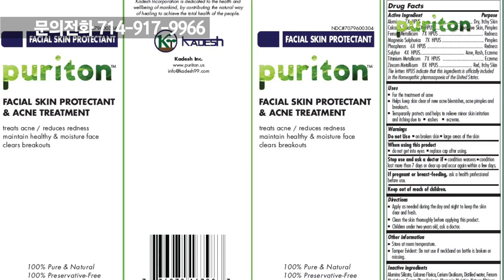퓨리톤 프로모션_3분